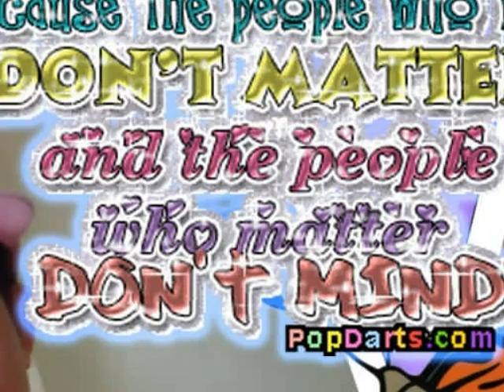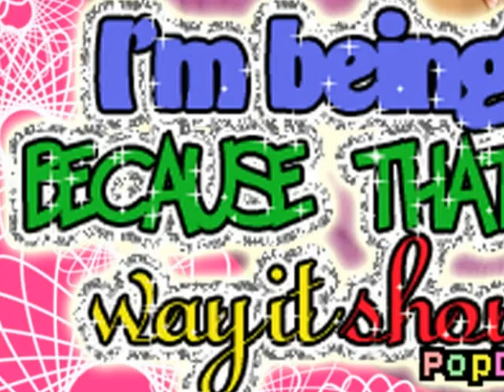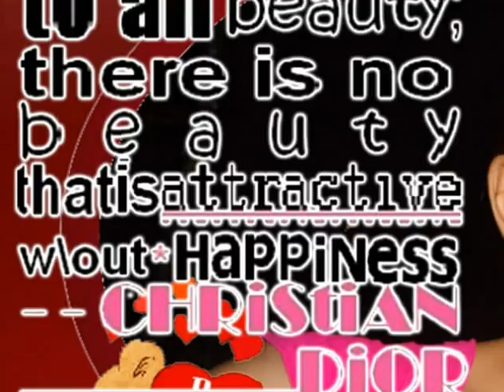Nova Caballero Photo Story